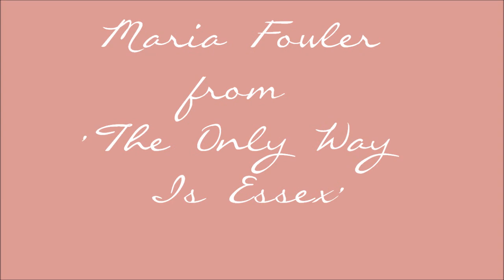Maria Fowler from The Only Way is Essex at The Clothes Show Live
A small clip from an interview with Maria Fowler from The Only Way is Essex at The Clothes Show Live 2012 in Birmingham.
 This footage was shot on December 7th 2012.